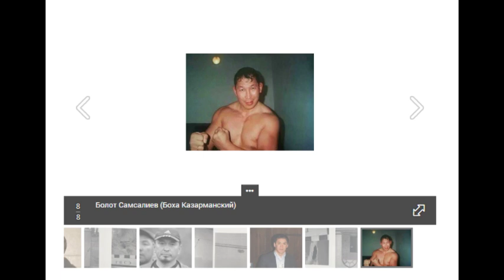Кримавторитет Рысбек Акматбаевди кимдер өлтүргөнүн жарыяланды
Кримавторитет Рысбек Акматбаевди мыкаачылык менен өлтүрүү кылмышынын бети ачылды, деп билдирди УКМК.

Атайын кызматтын билдирүүсү:

«2006-жылдын 10-майында Көк-Жар айылындагы мечиттин жанынан "Ауди-100" үлгүсүндөгү унаа менен келген белгисиз адамдар Акматбаевге куралдуу кол салышкан. Акматбаевдин башына жана көкүрөгүнө көп ок тийип, ал жаракатынан улам ошол жерде каза болгон.